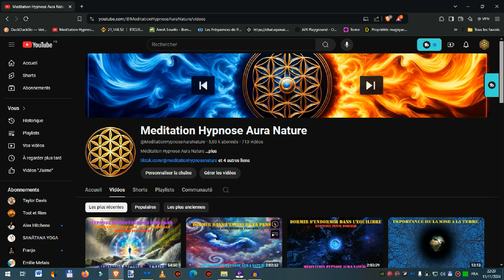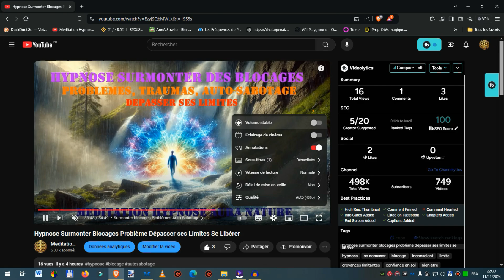Tuto Résoudre problème de son qui monte et descend sur youtube en 2min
Tuto Résoudre le probleme de son qui monte et descend sur youtube en 2min
Dans cette vidéo intitulée "Tuto : Résoudre le Problème de Son qui Monte et Descend dans les Vidéos YouTube en 2min", je vous montre comment corriger rapidement les variations de volume gênantes dans vos vidéos.
Si le son de la musique de vos vidéos YouTube fluctue de façon aléatoire, devenant tantôt trop fort, tantôt trop faible, ce tutoriel va vous donner la solution !
J'ai vraiment pété un cable avec ça lol, alors j'ai fais ce tuto au cas ou.
Voilà lol, je vous souhaite le meilleur